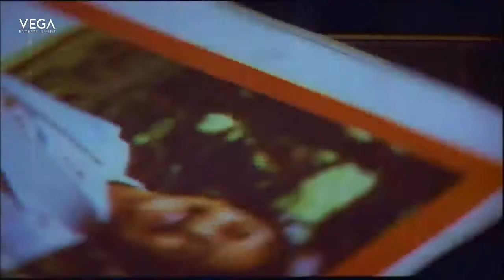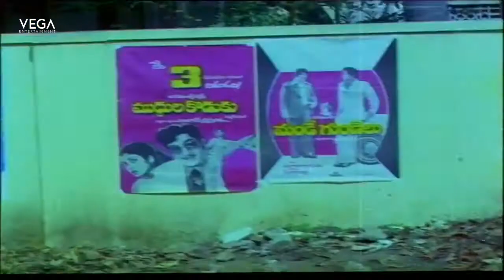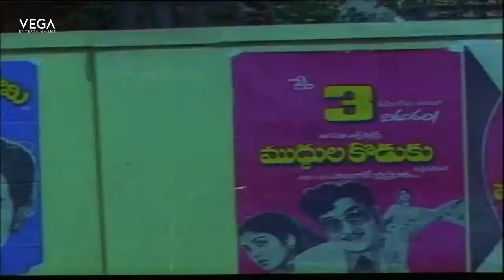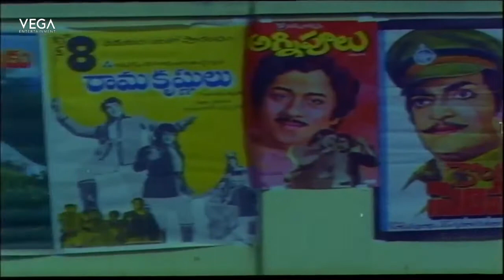Nandri Meendum Varuga Tamil Movie Part 5 | Rajinikanth | Suhasini | Tamil Movies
Watch Nandri Meendum Varuga Tamil Movie Part's

Starring : Rajinikanth, Suhasini Maniratnam, Pratap K. Pothen.
Directed by : Mouli.
Produced by : M. Jayadevi.
Written by : Mouli.